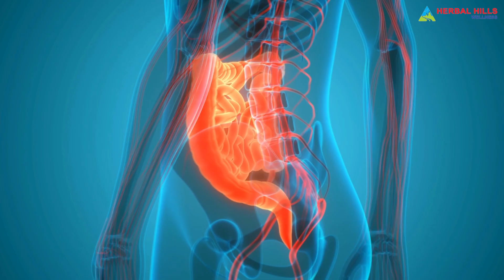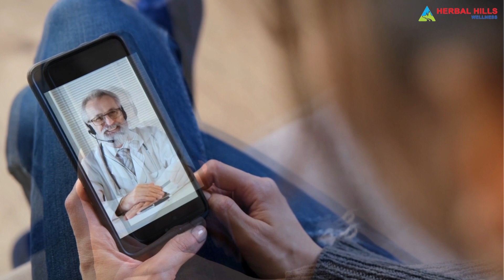How To Know Low Fiber Level In Body | Cause & Symptoms Explain By Doctor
Discover how low fiber levels impact health!
Fiber's crucial for health. Learn more and consult our Ayurvedic experts online for a 20-minute free doctor consultation on your body type and health issues.